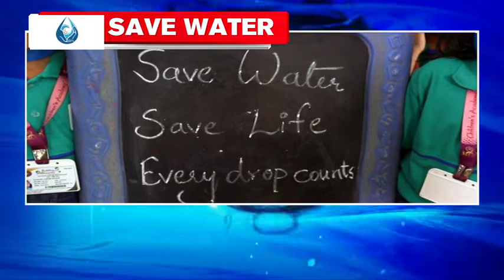Let us Tread towards a Greener Earth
Cutting Pani - Save Water - Har Ek Boond - Every Drop Counts

An initiative by Children's Academy in association with Republic TV, Powered by Aquaguard and USHA